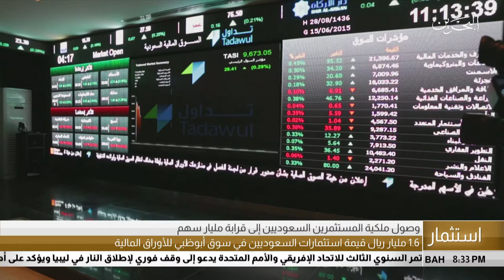البحرين مركز الأخبار : النشرة الإقتصادية 07-05-2019